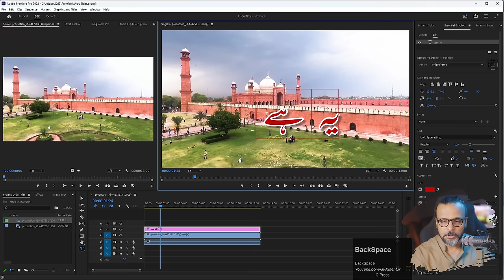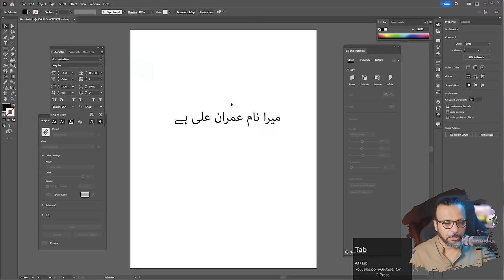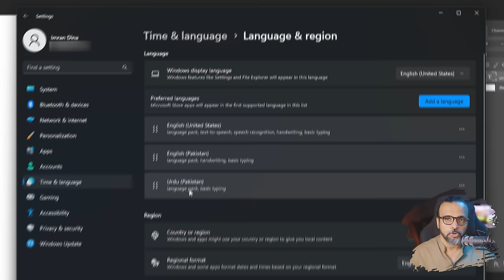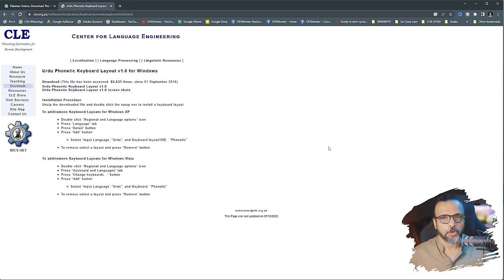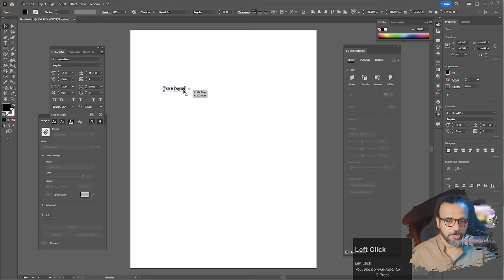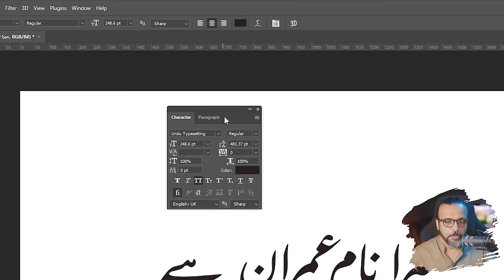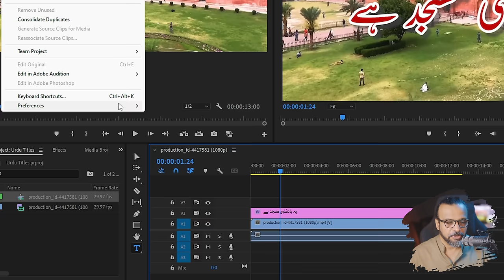Type Urdu in All Adobe Softwares - اردو / हिंदी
In this video, you'll learn how to type URDU in any Adobe Software.